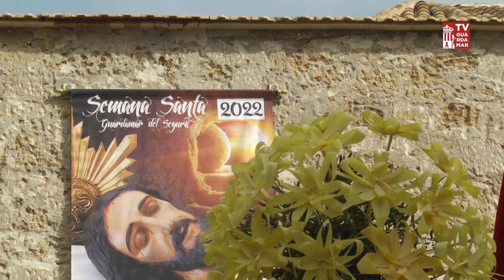PROCESIÓN DE LAS PALMAS DOMINGO RAMOS GUARDAMAR 2022